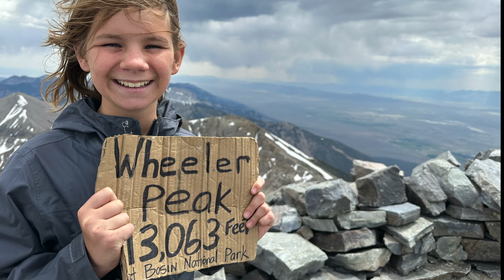Wheeler Peak Ascent With Family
The Lewtube gang attempts to summit a 13,000 ft. mountain in Great Basin national park. The hike took over 8 hours!

This video was filmed the summer of 2023.